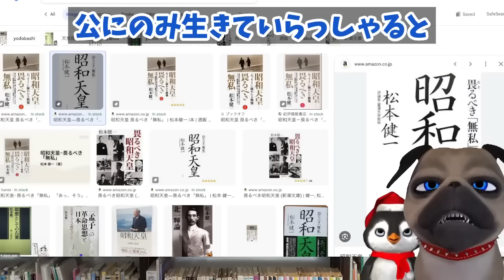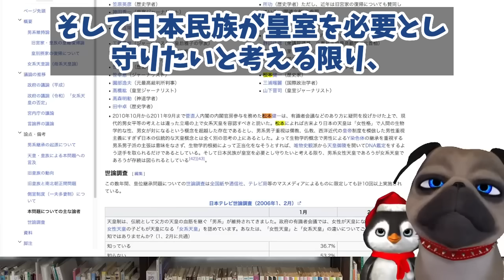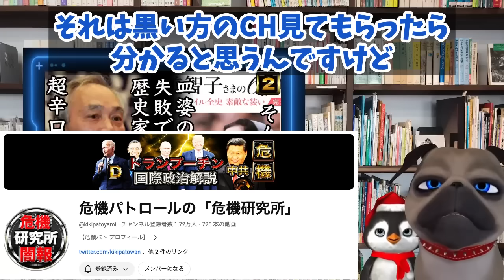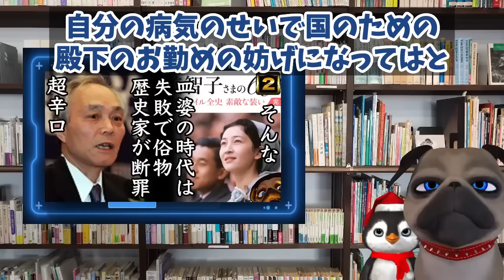【JKG】皿婆の時代は俗物。歴史家がぶった斬り【切り抜き】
【JKG】皿婆の時代は俗物。歴史家がぶった斬り

190円/月 でチャンネルを応援していただくオプションです。

日本人の本質ってそのようなものなんですね。隣でも欧米でもなく個性でもない、なるべき姿になる努力っていうこと。素敵ではないですか。